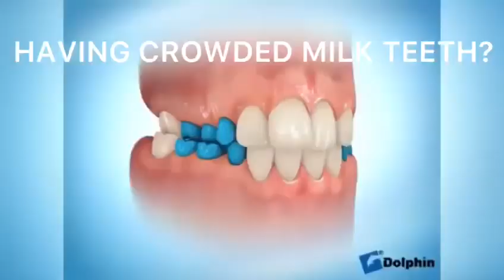Orthodontist American 🇺🇸 Teeth Braces with Teeth Extraction in Pune By Myobrace Expansion Plates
Dr.Mathesul Invisalign Orthodontist Braces & Dental Implant Clinic

1st Floor, F6, Gera's 77 Building, Ramwadi Chowk, Nagar Rd, next to Punjab National Bank, Ramwadi, Kalyani Nagar, Pune, Maharashtra 411014

Dr Mathesul Invisalign Orthodontist Braces & Dental Implant Clinic in Kalyaninagar Pune is Best Invisalign invisible braces clinic since 2005. Get the best of dental teeth Braces Treatments in added value. Long reputed for Teeth Braces in pune. All on four dental Implants Full mouth rehabilitation and Invisible Ceramic teeth braces in Pune and dental Implants in Pune teeth whitening and teeth cleaning in Vadgaon Sheri Pune and Good dental clinic in Kharadi Pune Good dentistry orthodontist in Viman Nagar Pune and dental clinic in Vishrantwadi Pune best Quality Ceramic teeth caps Zirconia and all Ceramic teeth bridge and dental Veneers Sms Lingual teeth braces Damon braces Clear aligners in Pune and India.

FOR DENTAL CLINIC APPOINTMENT IN PUNE
CALL 📞 MR.DINESH
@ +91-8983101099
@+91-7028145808